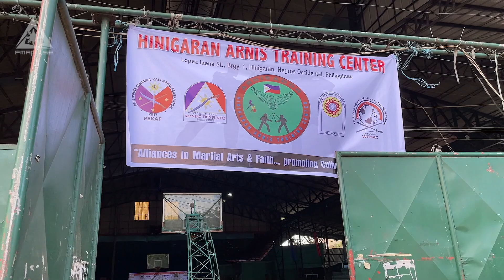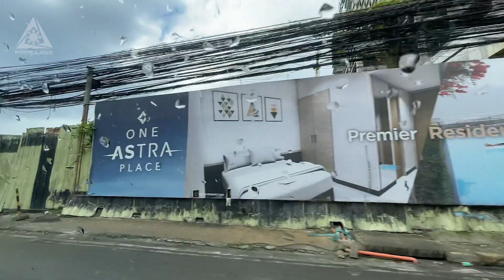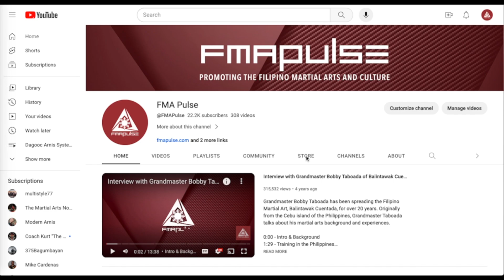FILIPINO MARTIAL ARTS in NEGROS OCCIDENTAL | BACOLOD | HINIGARAN | PHILIPPINES | RHP 2023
VLOG 24 After Cebu Jessie headed to Negros Occidental to meet up with other masters and instructors in Bacolod.  Particpants of Russian House in the Philippines continued to Hinigaran, the birth place of the late Professor Remy Presas, for the grand opening of the Arnis Training Center.

TAKE OUR FREE FMA PULSE ONLINE COURSE:
Fundamentals of Stick Blocks and Counters

FOLLOW SUNGKUDAN NEGROS MULTI SYSTEM
Facebook: Sungkudan Negros Multi System

Facebook: Smoking Sticks (Dagooc Arnis System) or Rodel Dagooc